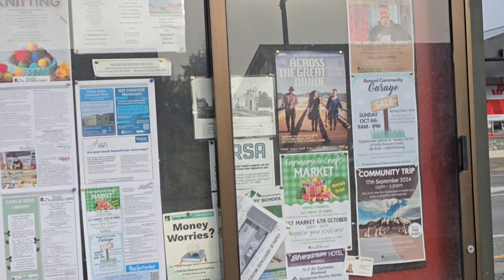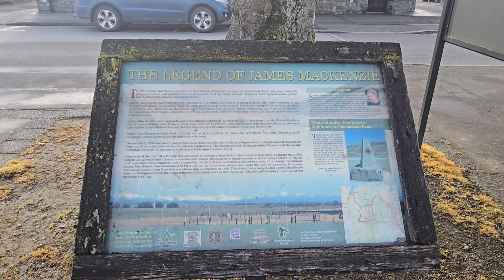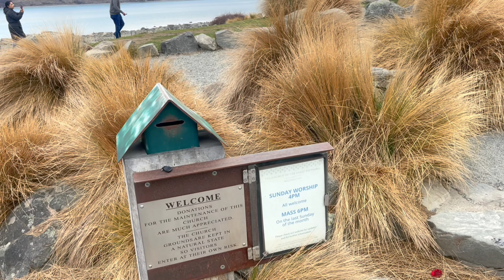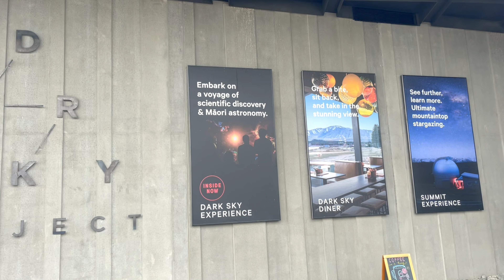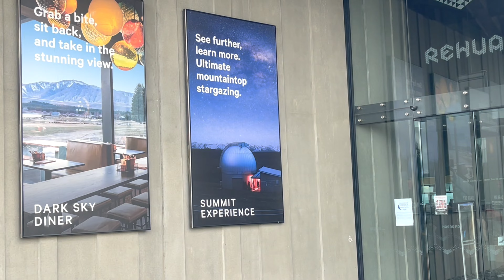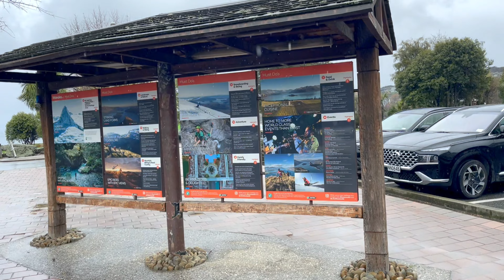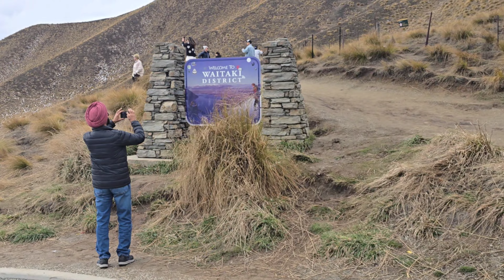Best Journey Round 🇳🇿🌎🚗- Timaru to Queenstown🏔️ Road Trip - snow ਚ ਪੂਰੇ ਮਜ਼ੇ ਕੀਤੇ❄️ -VirkCoupleNZ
Best Journey Round 🌎🚗🏔️
 -snow ❄️
 -VirkCoupleNZ

Best moments ✨️
 NEW ZEALAND 🇳🇿

Timaru to Queentown 🏔️

let's get social :
NAVNEET:-
                    official_navneetvirk

KULVINDER:-
                     virkcouplenz

SARGUN:-
                  sargun_kaurvirk